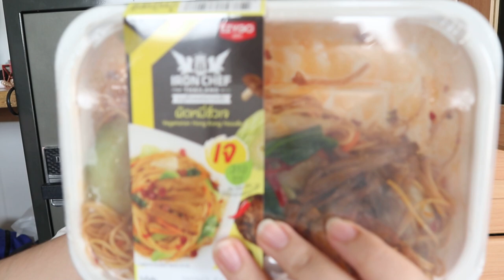เจอปุ๊ปลองปั๊ป EP.4 ผัดหมี่ซั่วเจ ฝีมือ IRON CHEF | PZployzaiiii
เมนูเด็ดเชฟกระทะเหล็ก “ผัดหมี่ซั่วเจ” เมนูใหม่สำหรับช่วงเทศกาลกินเจ จัดจ้านครบรสกับซอส XO สูตรเจ มีจำหน่ายแล้วที่ 7-11